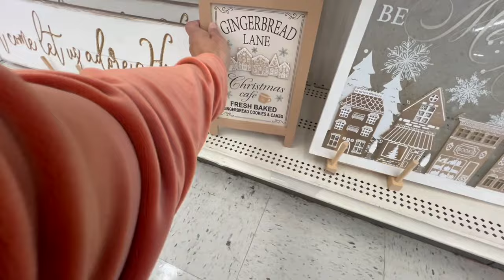SHOP With Me: Holiday Decor at Michael's